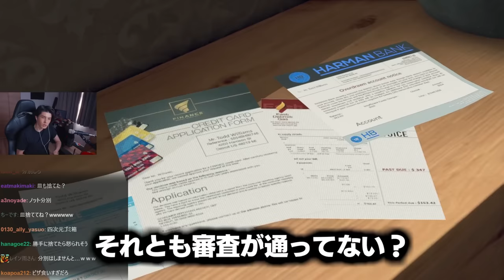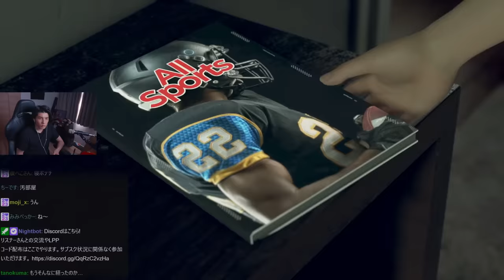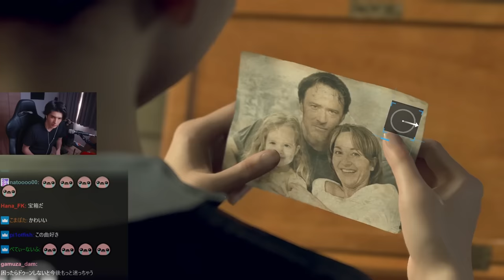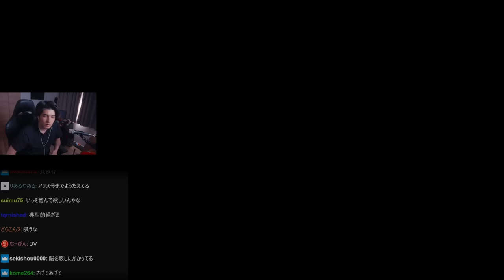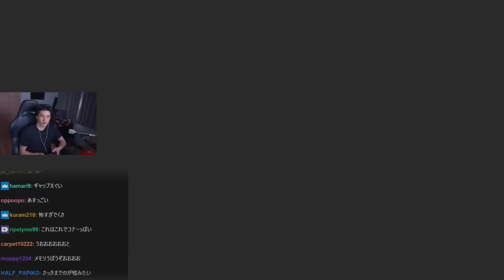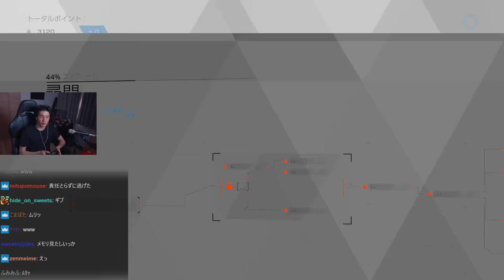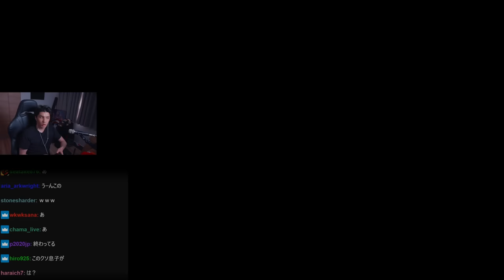初見プレイから世界観にのめり込みすぎて、物騒なことを言いだすスタンミじゃぱん【Detroit: Become Human】